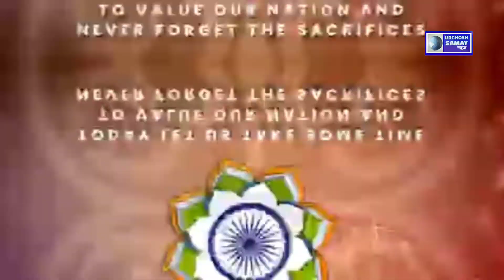आप सभी देशवासियों को स्वतंत्रता दिवस की हार्दिक शुभकामनाएं-रामलखन सागर, सरपंच ग्रामपंचायत किरहाई